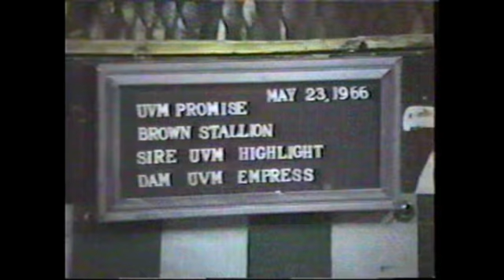UVM Promise at NY Morgan